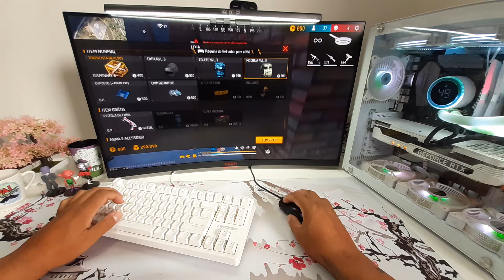FREE FIRE NA VISÃO DE UM PC 😴🌿 Instaplay (POV) Handcam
🖥️ Meu Setup Gamer:
• Intel® core™ i7-7700k
• Air cooler alseye warriors w90 com tela de temperatura
•  Water Cooler Gamer Rise Mode Aura Ice ARGB, 360mm
• Asus rog strix b250f gaming
• Nvidia geforce rtx 3080 palit gaming pro
• Xpg core reactor 750w
• Memoria ddr4 gloway 3200mhz 16gb (2 x 8gb)
• SSD NVMe M.2 Kingspec 512GB
• Hdd wdc 1tb

• Monitor: AOC Agon 165hz 32 polegadas
• Mouse: Logitech G203
• Keyboard: Strafing Kross - KE-KG130
• MousePad Company Réplica
•  Gabinete Gamer Rise Mode Galaxy Glass